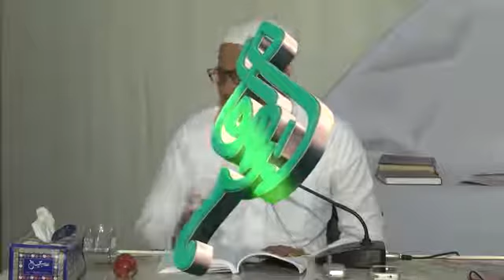10.Class 10 of 16 - Islami Akhlaaq Part 1 of 2 By Shaikh Yasir Al Jabri Madani